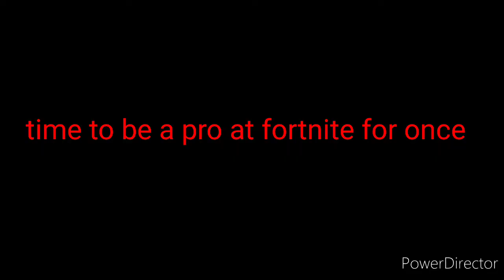When You Dont Get In The Fortnite Doomsday Event...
IM SO MAD I DIDNT GET IN THE LIVE EVENT MIDAS  YYYYYY